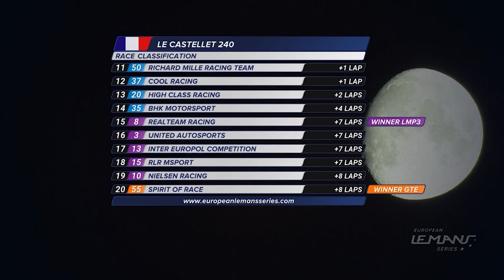2020 Le Castellet 240 - Full race highlights!